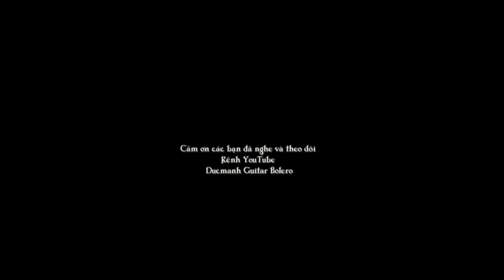Tà Áo Đêm Noel -Chúc Mừng Giáng Sinh 2019 / Cover Guitar Bolero Mái Lá / Tuấn Lê - Nhiên Phong